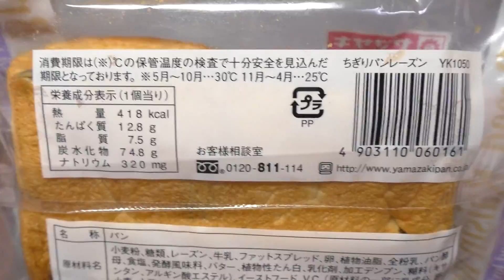【開封】ヤマザキ ちぎりパンレーズン 60fps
山崎製パンの「ちぎりパンレーズン」です。発売日はわかりませんから、知りません。